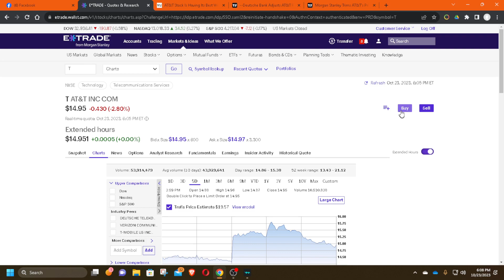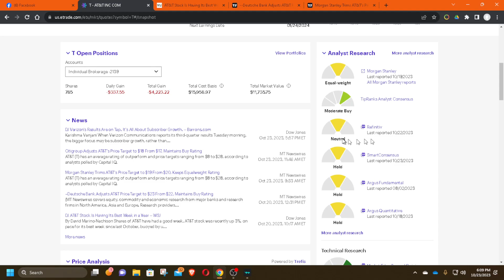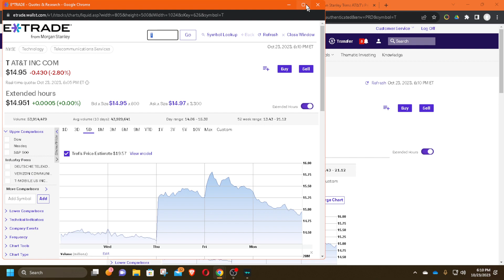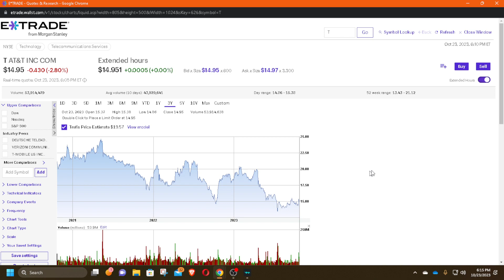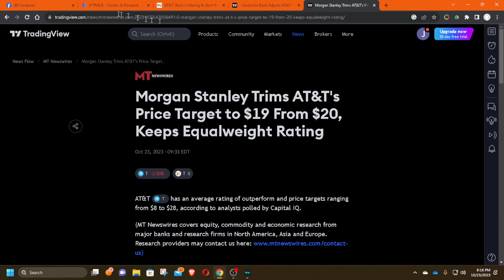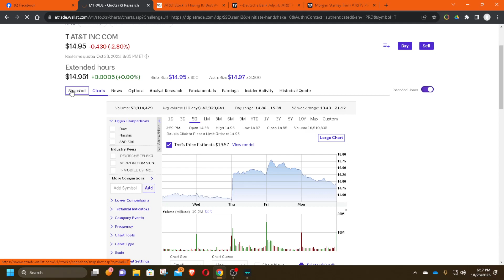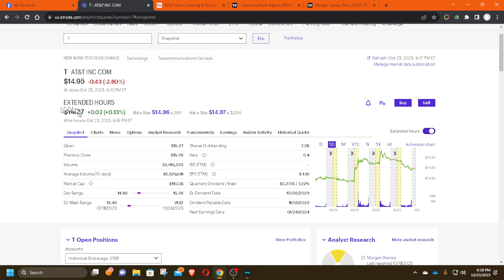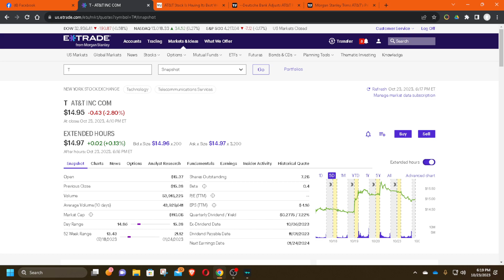2023-10-23 Is ATT Still on Sale?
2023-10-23 Is ATT Still on Sale?